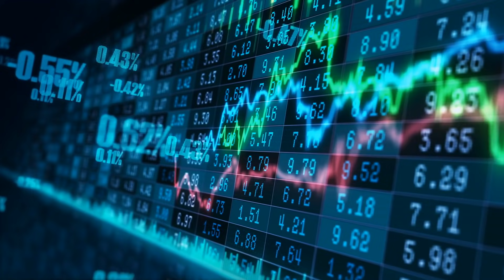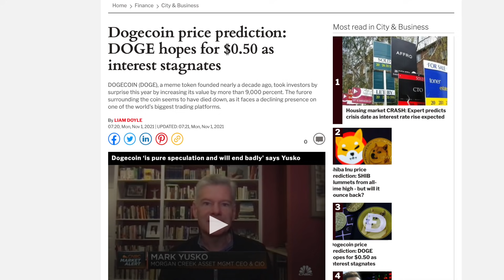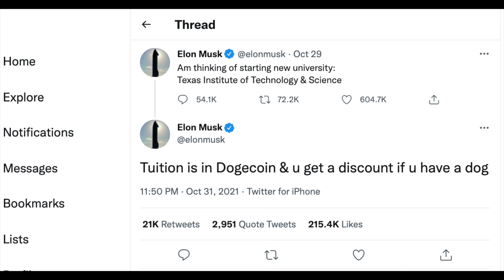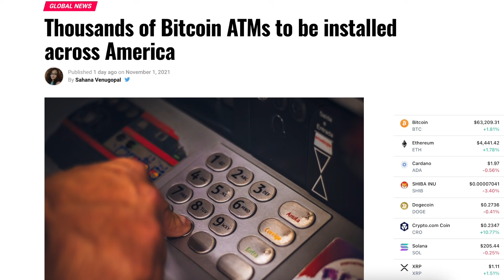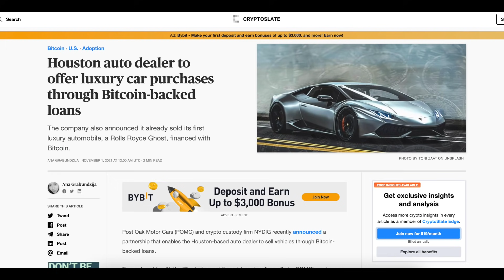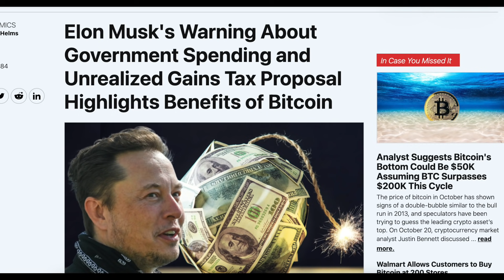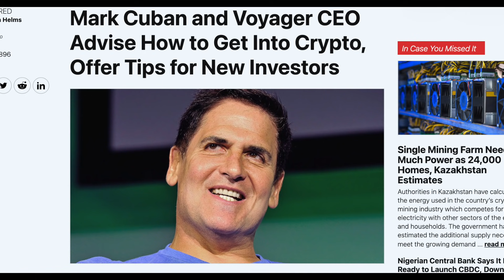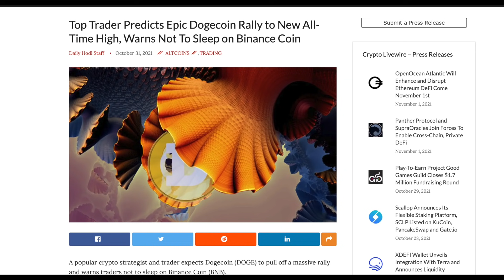OMG! ELON MUSK'S LATEST TWEET FOR DOGECOIN!! YOU MISSED THIS! ETH, BTC DOGE LATEST NEWS!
In this video, i'll talk about what Elon Musk just said about dogecoin and why it'll be a pretty big deal for it this month! This was Elon's 5th tweet about doge in the last 3 weeks and i'm sure a lot of you missed out on it.